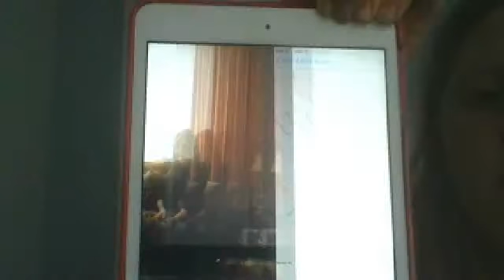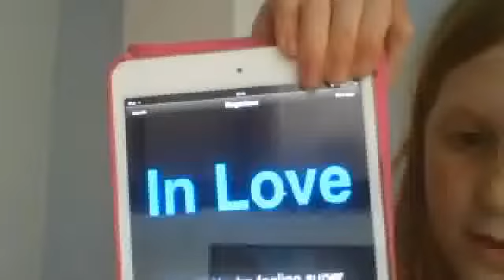The most silly video with NEW guest!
In this video you will have to try not to wet yourself and if you watch you will get to see a NEW guest!